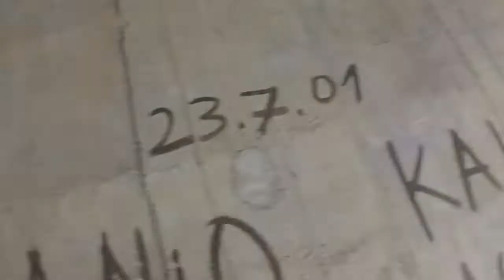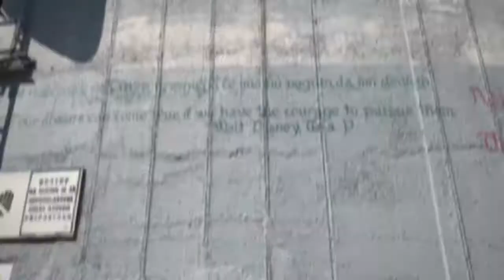Highest chimney in Europe-Trbovlje chimney Slovenia